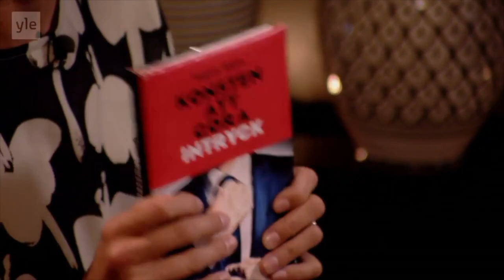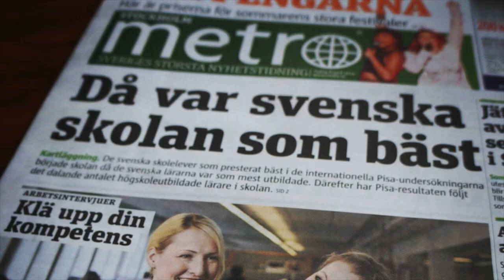Angela Ahola - inspirationsföreläsare och doktor i psykologi